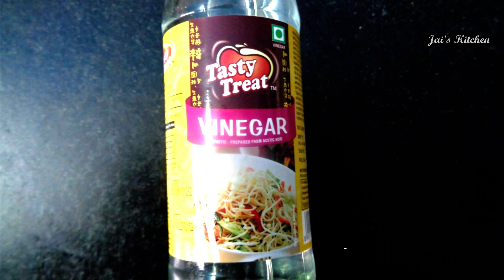Gobi Manchurian in Tamil / காலிபிளவர் மன்சூரியன் | Cauliflower Recipe | Jai's Tamil Kitchen